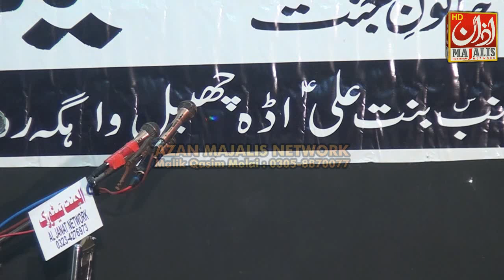Zakir Malik Ali Raza Khokhar Shahadat Bib Fatima sa | 1st Majlis Aza Ayam-e-Fatmia sa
Azan Majalis Network
Malik Qasim Ali Molai

Follow us on All Social Media Networks